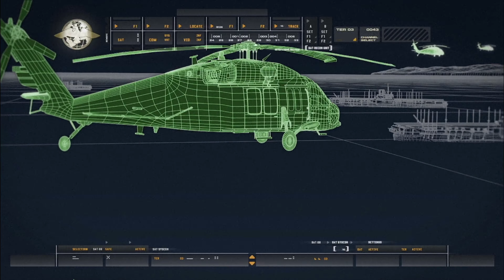CALL OF DUTY 4 MODERN WARFARE REMASTERED Gameplay Walkthrough Part 3 [4K 60FPS]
Comment down your suggestions for more gameplay video.